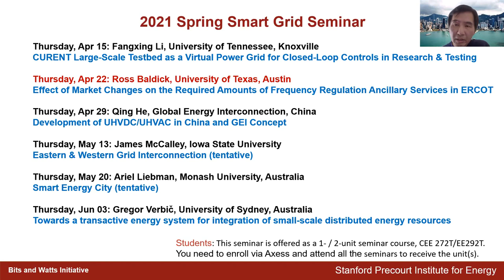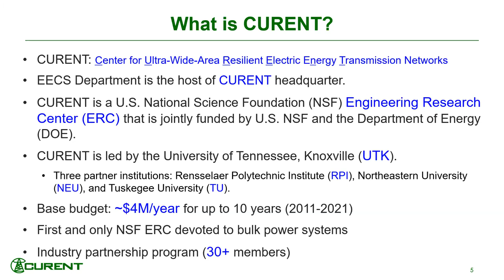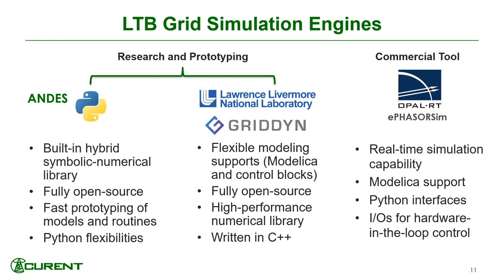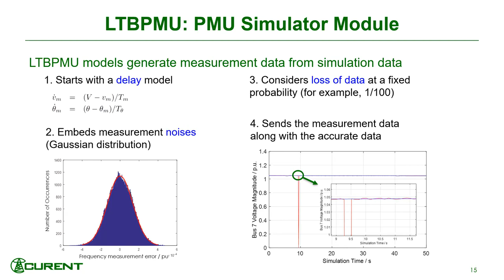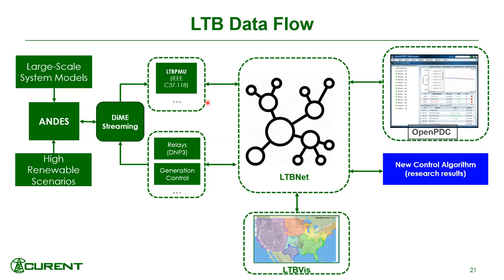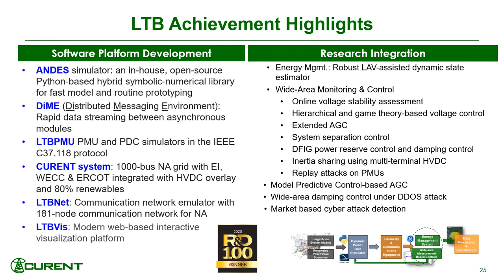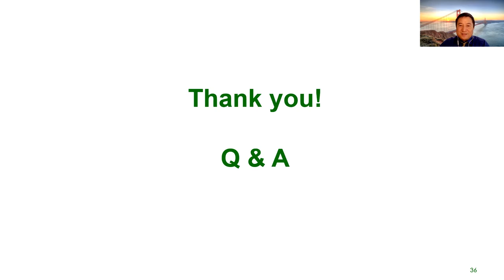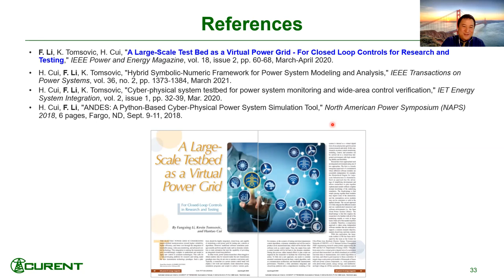CURENT Large-scale Testbed as a Virtual Power Grid I Fangxing Li I Smart Grid Seminar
CURENT Large-scale Testbed as a Virtual Power Grid for Closed-loop Controls in Research and Testing. The objective of the Large-scale Test Bed (LTB) project in the CURENT research center is to develop a comprehensive integrated software platform as a virtual power grid that continuously simulates a large-scale power system with monitoring, control, communication, and visualization capabilities. As a closed-loop testing platform and driver of research, LTB can validate and verify new models and controls developed by power system researchers, since LTB provides fast prototyping of new models and grid infrastructures, direct access to simulation and measurement data, and instant feedback of the wide-area control signals. In addition, a virtual control room has been established in the CURENT research center as the facility to demonstrate in the LTB. In this presentation, the motivation of LTB will be discussed. Then, the software architecture and data interfaces, and integration with other external tools and research modules will be discussed. Finally, demonstrative case studies will be presented, followed by remarks on interactions with other thrusts in CURENT and broad impacts to the power system research community. The CURENT LTB is a winner of the 2020 R&D 100 Award.